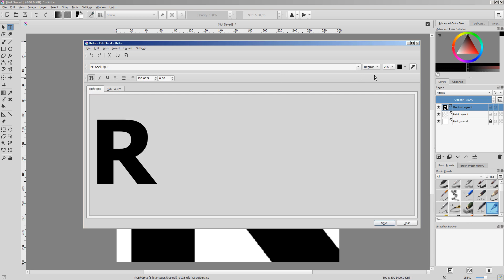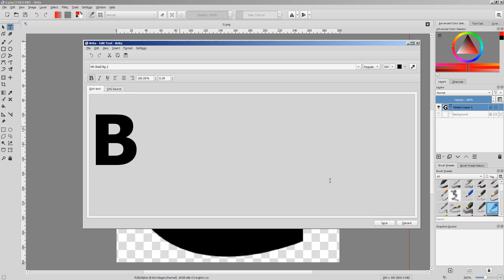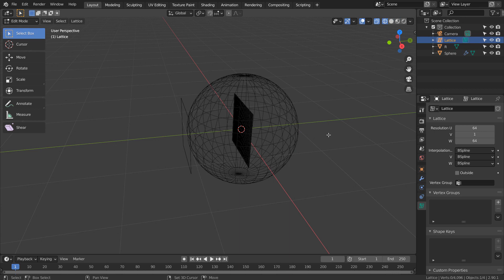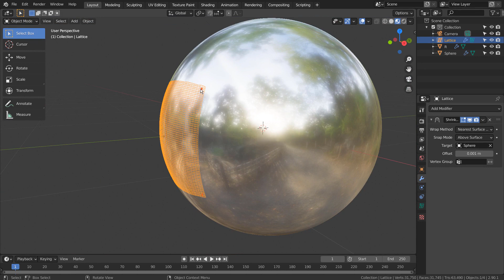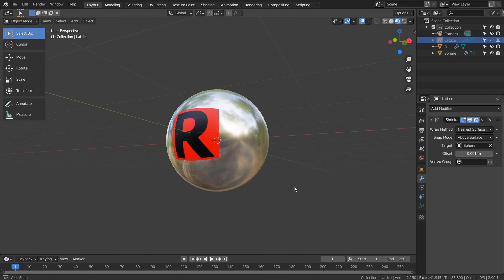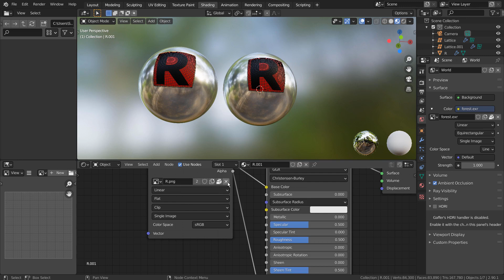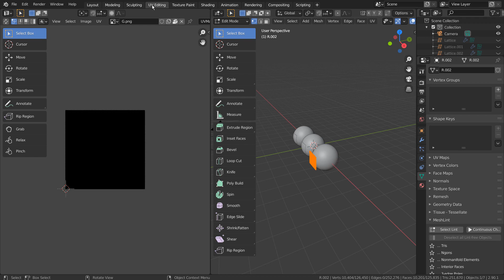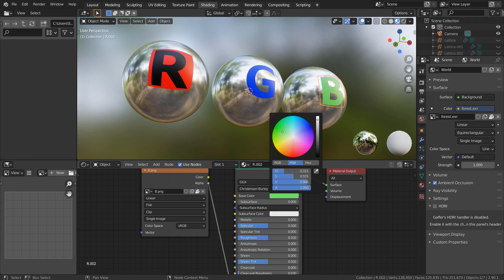Blender beginner series No. 6 - Applying a decal image